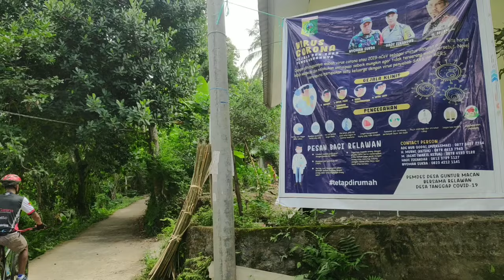GOWES BARENG SERU - AIR TERJUN GERIPAK - DESA GUNTUR MACAN GUNUNGSARI LOMBOK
Gowes bareng seru Air Terjun Geripak kali ini akan menjelajahi hutan alami yang ada di Desa Guntur Macan, medan yang dilalui cukup menantang dengan melewati perkampungan warga sekaligus menembus rimbunnya hutan di kaki Gunung Rinjani

bersepeda dengan mengunjungi tempat-tempat wisata yang ada di pulau lombok, destinasi wisata di negeri sendiri